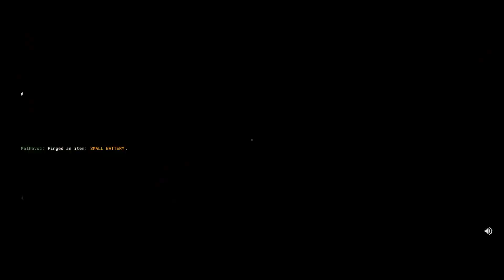The Outlast Trials Part 25 - A Delicious Bletch Soup - CharacterSelect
Drink up! It's important to have a clean stomach. Or a non-existent one...

Your Reagents are:
Dave - Endlessly Lost
Kinathis - Desk Survivor
SomeKindOfWizard - The Brains of the Operation
Malhavoc - AAAAAAAAAAAAAAAAAAAAA